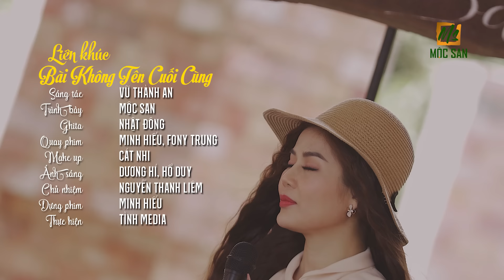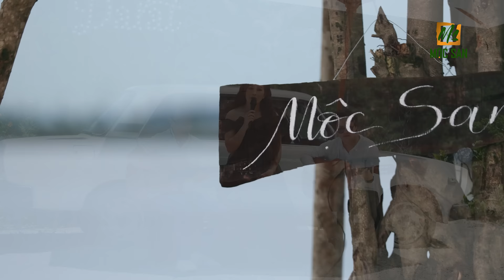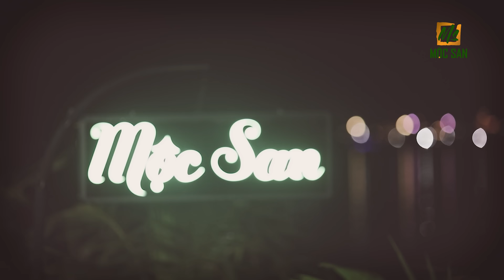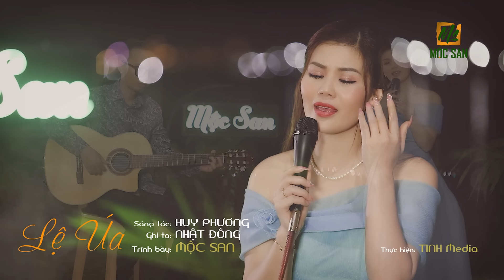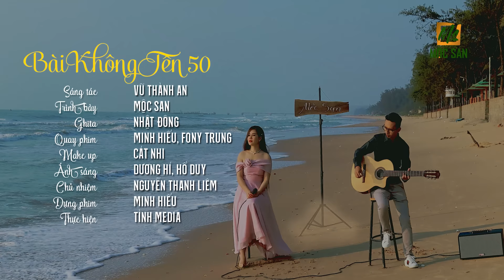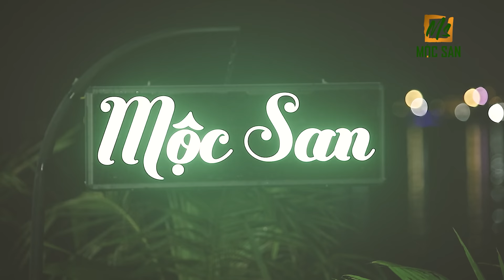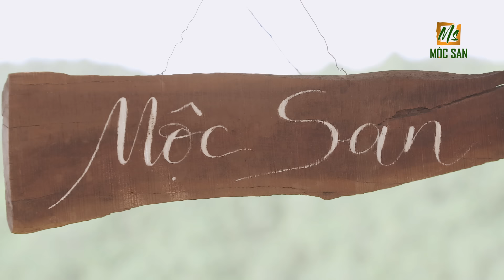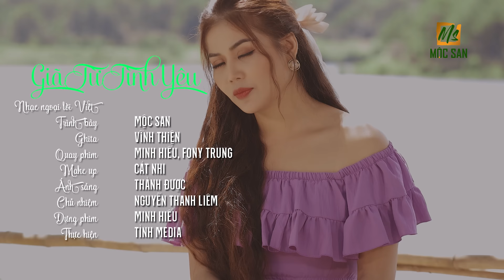Tuyển Tập Những Tình Khúc Buồn Nhất Acoustic - Mộc San | Nhạc Xưa Bất Hủ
Danh sách bài hát:
1. Liên Khúc Ngô Thuỵ Miên
2. Liên Khúc Bài Không Tên Cuối Cùng
3. Sang Ngang
4. Lệ Úa
5. Bài Không Tên 50
6. Bài Không Tên Số 2
7. Ngày Vui Năm Ấy
8. Giã Từ Tình Yêu
9. Xót Xa
10. Xin Còn Gọi Tên Nhau

© Bản quyền thuộc về Mộc San Official & TÌNH Media